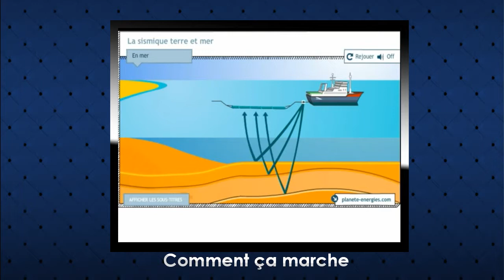Comment ça marche 9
Ce programme nous présente le technique et les moyens de faire les choses qui concerne l’application des théories en expliquant les phénomènes et les sources d'énergie comme l'énergie nucléaire et l'énergie solaire ... etc